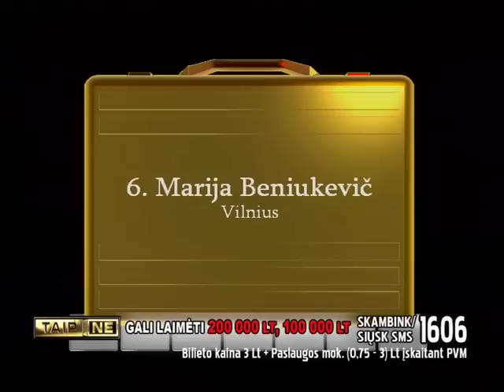Tir. 152 2010-03-14 TAIP arba NE (1/3)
Loterija "TAIP arba NE" kiekvieną sekmadienį 19:30 per TV3.

Laimėk 200 000 litų! Pirk bilietus ir patek į TV žaidimą, kurio vedėjas - azartiškasis Vytautas Šapranauskas.

Įsigyk bilietą mobiliuoju telefonu:
    * Skambink numeriu 1606 ir balso pranešimo metu spausk skaičių „1;
    * Siųsk tuščią trumpąją žinutę (SMS)į numerį 1606.

Bilietą gausite trumpąja žinute (SMS).
Bilieto kaina  3 Lt (paslaugos mokestis 0,75 - 3 Lt įskaitant PVM).